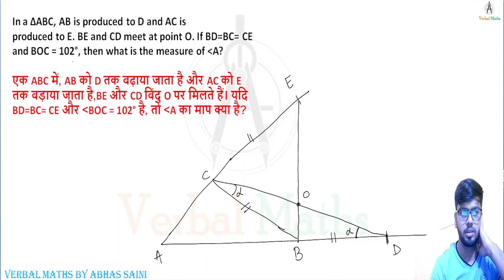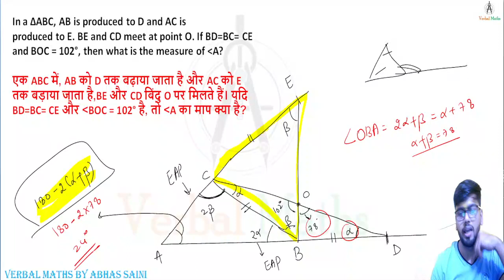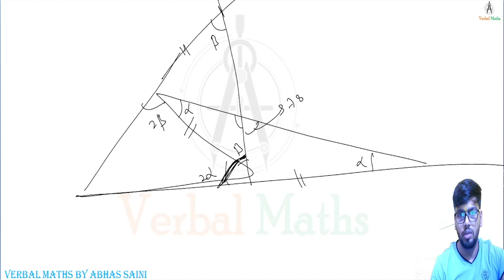देखने मे भयानक हैं पर Awesome Question ! TCS ORIENTED